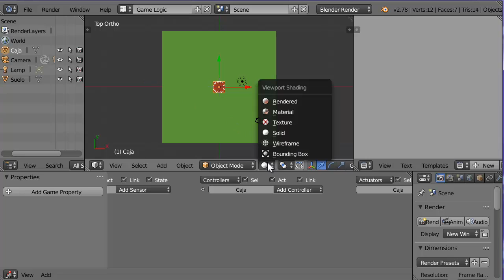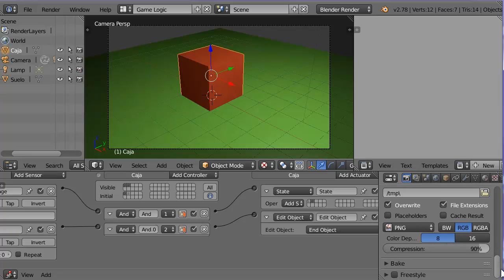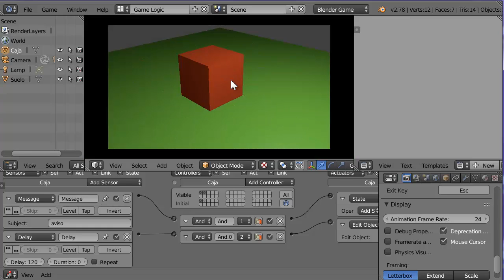Esperar con estado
Ejemplo de esperar un delay mediante los estados de los controladores.
En este caso al pulsar el botón izquierdo del ratón se espera 2 segundos y luego se destruye el cubo